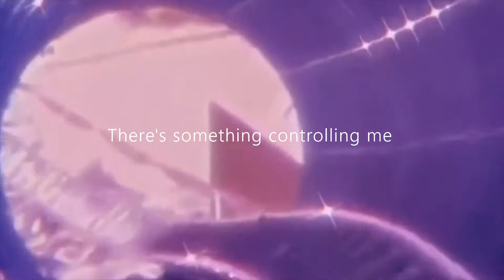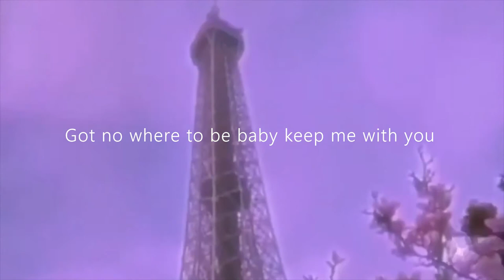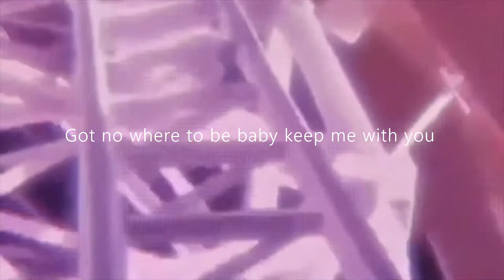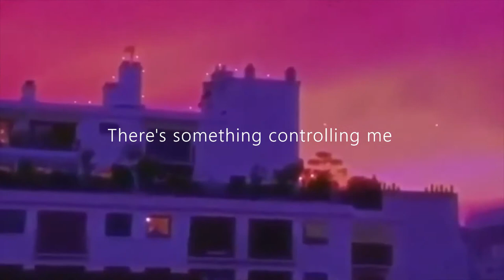SELF TITLED LYRIC VIDEO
Hey guys! Long time no see lol. How is everyone doing? I am personally super excited for Thanksgiving break (only cause I don't have to so school lol). Should I do a video about Timothy and the tiktok drama? There is a lot to be explained, so let me know if that's something you would be interested in and I'll get to it! See ya!

ʕ•̫͡•ʕ•̫͡•ʔ•̫͡•ʔ•̫͡•ʕ•̫͡•ʔ•̫͡•ʕ•̫͡•ʕ•̫͡•ʔ•̫͡•ʔ•̫͡•ʕ•̫͡•ʔ•̫͡•ʔ

GO STREAM SELF TITLED ON ALL STREAMING PLATFORMS!!